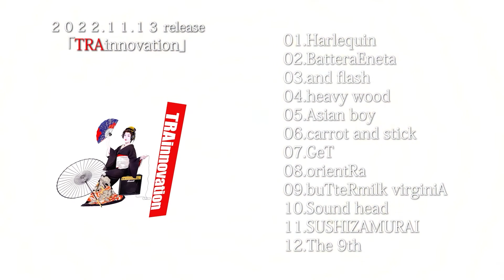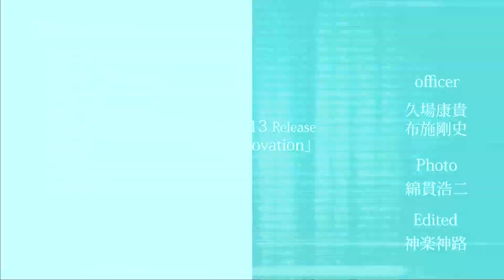TRAinnovation 1stアルバム【TRAinnovation】リリース！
和音襲来、世界よ騒げ

TRAinnovationファーストアルバム
「TRAinnovation」全世界発売中！

各メンバーのSNSもチェックしてみてくださいね！

ゲスト
中塚哲司